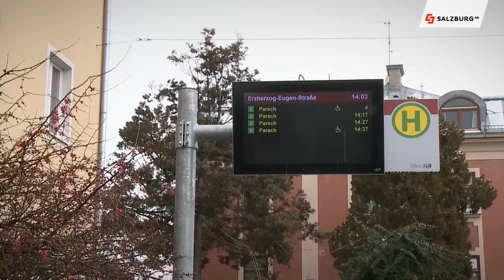Neue Fahrscheinautomaten für Salzburg HD Salzburg AG TV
Die Salzburg AG investiert heuer rund 25 Millionen Euro in den öffentlichen Verkehr und setzt dabei auf die drei Säulen Verlässlichkeit, Information und Komfort. Aus diesem Grund wurden weitere Haltestellen mit Fahrscheinautomaten und Monitoren ausgestattet.

Der stadtnahe Gaisberg ist gerade im Frühling ein beliebtes Ausflugsziel. Mit dem Obus ist der Hausberg der Salzburger leicht und umweltfreundlich erreichbar.